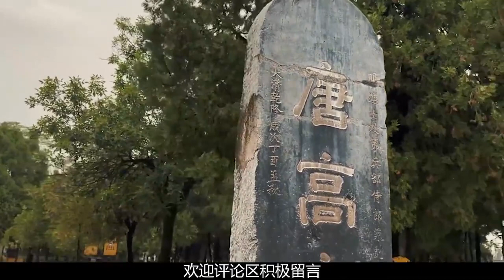揭秘中國歷史上最神秘的皇陵，武則天乾靈的前世之謎